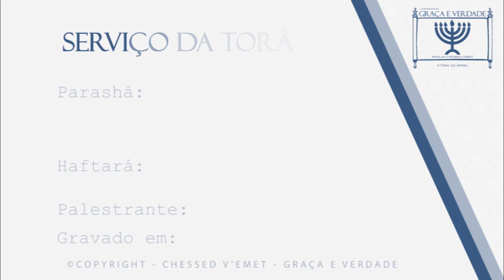Vayelech - Ele foi